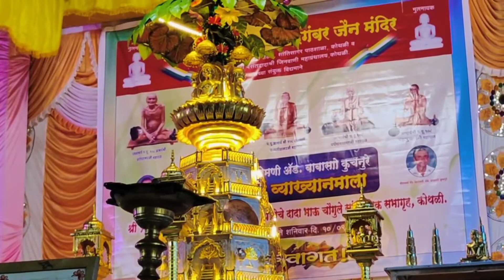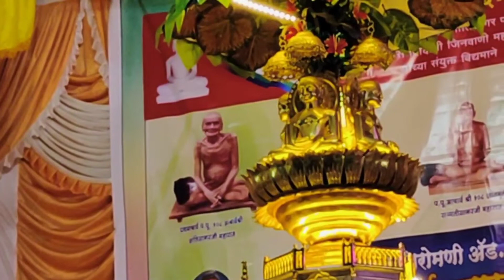कोथळी पर्युषण पर्व ४ थे दिवशीचे व्याख्यान